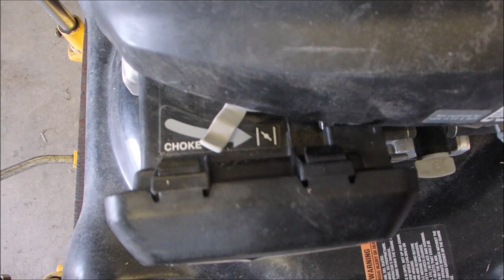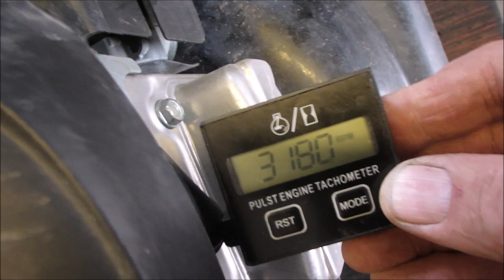Craftsman Mower with Honda Engine Tune Up